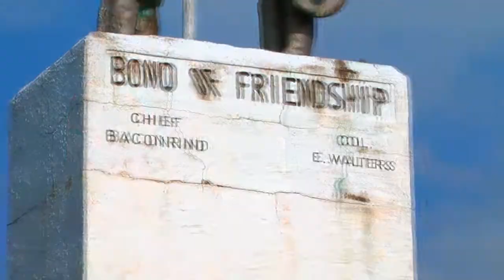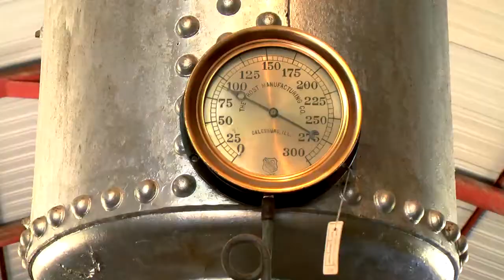Two Wheel Oklahoma: US-64 to Pawnee (part 2)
| Ride a real antique steam tractor at the Pawnee steam show!